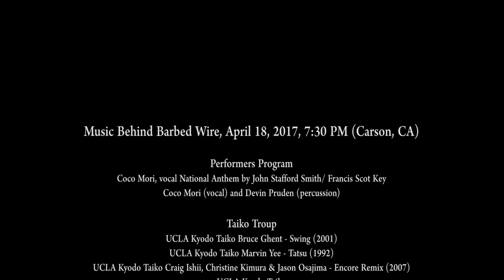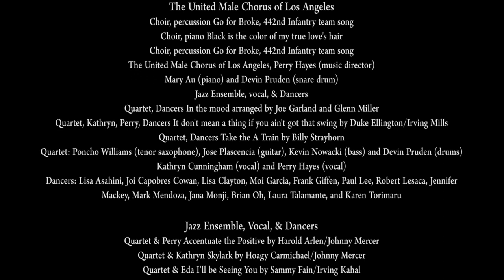Music Behind Barbed Wire (Executive Order 9066)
Music Behind Barbed Wire centers on life in American concentration camps between 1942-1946. This program features the world premiere of Behind Barbed Wire for saxophone and piano composed by Deon Nielsen Price to be performed by Mary Au, Chika Inoue, narrated by Haruye Ioka and Ping Wu of the Grateful Crane. The legendary Mary Nomura (Songbird of Mazanar) will sing original works from Manzanar including her own Can’t Fool This Heart of Mine, and East West Players will bring us Residence Elsewhere, a play that “depicts three different narratives in time, location, and sentiment:” EO9066, Native American relocation, and Immigration ban. Other performers include Kyodo Taiko, Calle Mayor Middle School Choir, The United Male Chorus of Los Angeles, and CSUDH Department of Music alumni and students performing popular tunes of the 40s.

This program is presented by CSU Dominguez Hills College of Arts & Humanities and the Department of Music.